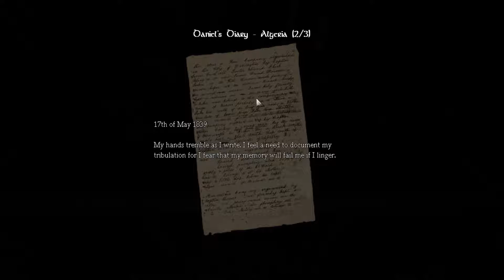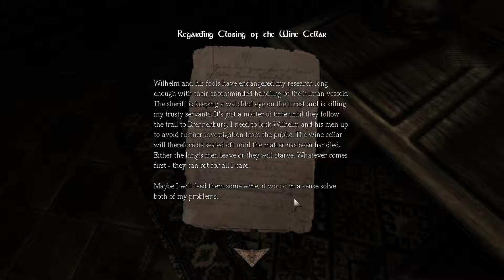Amnesia Episode 3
Purr and Death play Amnesia :D
Episode 3